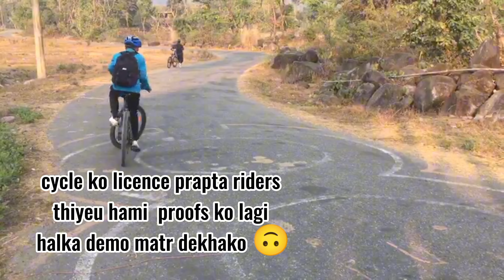First Vlogs Video mei Fan bhetiyo 😁 || I'm shocked 😲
social media ma follow garnus

Instagram_ bipan0277
Facebook_bipanrai

Bipan Rai
From_Diprung Chuichumma Gaupalika chhorambu,3 khotang

Your Queries÷
bipanvlogs
bipanrai
sujanlimbu
bipanchamlingrai